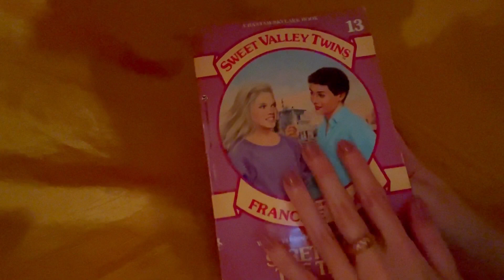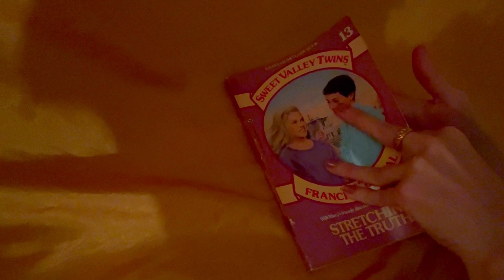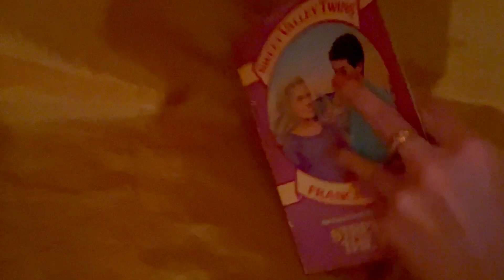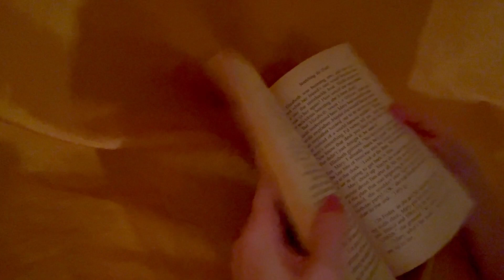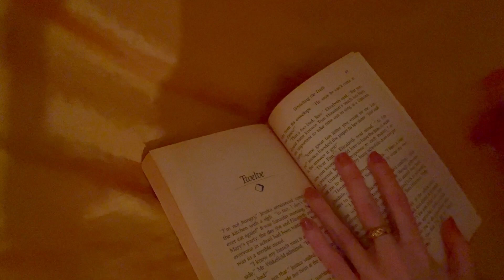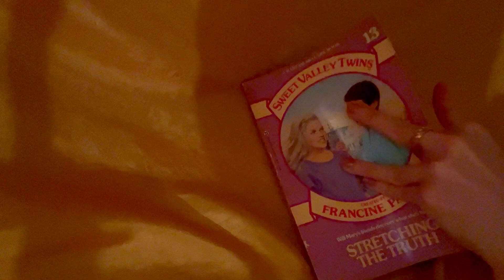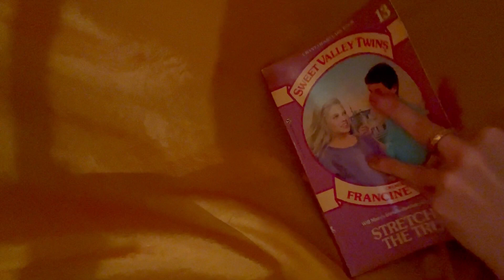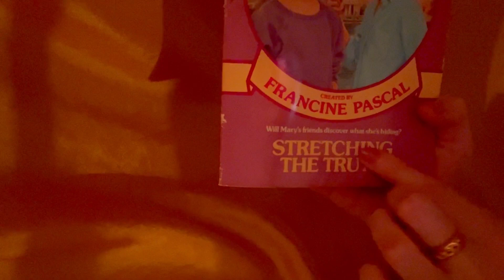ASMR SWEET VALLEY TWINS #13 : Stretching The Truth - Part 2 | soft spoken reading 1980’s YA novel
READING an ENTIRE SWEET VALLEY TWINS BOOK! I will be doing a playlist reading the SVT series from my pre-teen years of the late 80’s/early 90’s. This has been my favorite book series ever since I first read them! My goal is to read one book in the series in it’s entirety every month. I hope to find all of my fellow Sweet Valley Twins fans out there because I know there probably isn’t much content of these books on YouTube, and I’m here to change that. Each book will take 2 videos to complete, except for the special edition books in the series which are considerably longer and will take several videos (like the Christmas SVT book videos I did in 2021). This is #13 in the series! So stoked about this you guys, goodnight!💤👯‍♀️💖